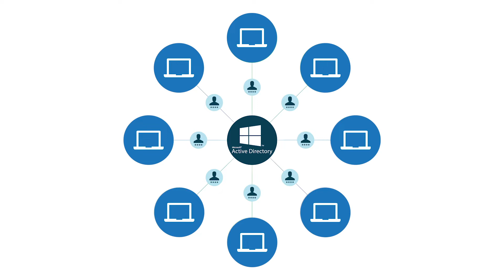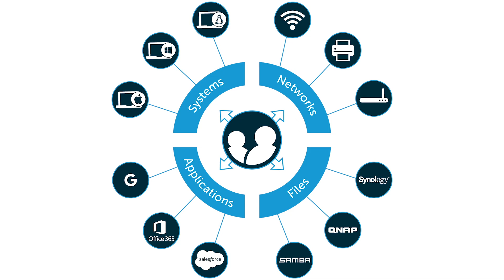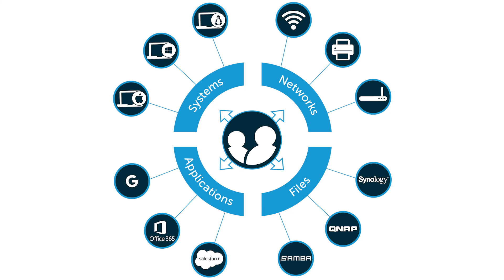What is Active Directory? | JumpCloud Video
Microsoft® Active Directory® is a directory service that offers management capabilities for Windows® systems, applications, and networks primarily. It is typically used to store information about network objects (e.g. users, groups, systems, networks, applications, digital assets, and many others) in a structured hierarchy designed to manage user access. This model allows admins to ensure the right user is getting access to the right resource at the right time while offering enhanced control over Windows systems and applications.

Windows systems have dominated the enterprise sector for the past few decades. Today, however, it is not uncommon to find a mixed OS environment (i.e. Windows, Mac, and Linux) running multiple non-Windows and SaaS applications. This is especially true for smaller and more recently established organizations. As a result, Active Directory — which was originally designed for and is still focused on a primarily on-prem Windows environment — has not been as effective at managing the heterogeneous cloud-forward IT ecosystem of the modern office.

JumpCloud is the first comprehensive cloud identity management solution for the modern enterprise. With Directory-as-a-Service, administrators retain all of the familiar management features of AD that allowed for seamless control over legacy applications and on-prem resources. The key difference is that the JumpCloud platform supports virtually any IT resource, regardless of their platform, provider, protocol, or location. In essence, Directory-as-a-Service instantiates the idea of a cloud-forward directory service with the power to provide the source of truth for user identities and manage access to any resource that works best for your organization.

Thinking about replacing Active Directory?